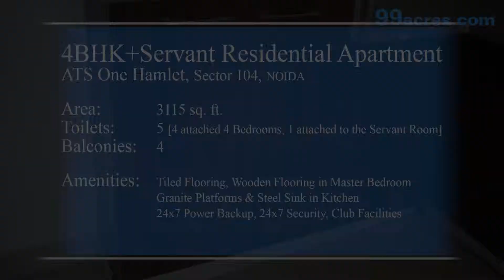4BHK+Servant Residential Apartment - ATS One Hamlet - S13532551